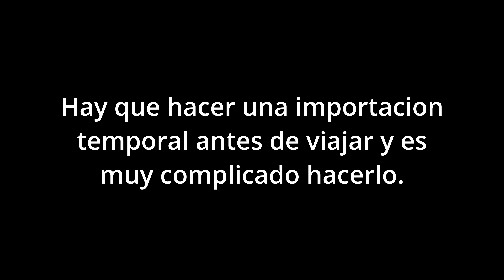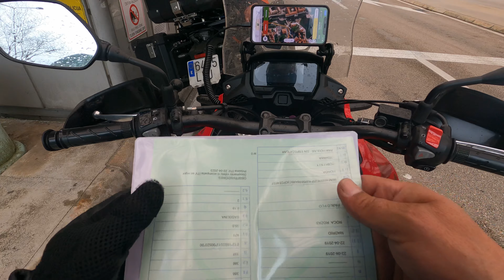BAHIA DE KOTOR [07]. VIAJE en MOTO de ESPAÑA a TURQUÍA. MUERDELAVIDA